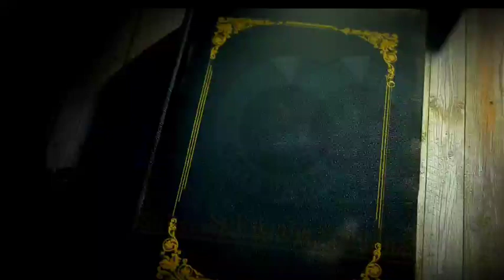दुखी जीवनकाे ब्यथा - Full Audio Novel Book|| By Amit Bhandari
Copyright Desclarimer under section 107 of the copyright Act 1976, allowance is made for "fair use" for purposes such as criticism, comment, news reporting, teaching, scholarship and research fair use is a permitted by copyright statute that might other wise be infringing, non-profit,educational or personal use tips the balance in favour of fair use.

Tiktok Id  ➡️   amitbhandari123  & ameet_story

हजुर हरूसङ्ग नि कथा छन भने मलाई खबर गर्न सक्नु हुनेछ ।हजुकाे
 कथालाई पनि ठाउँ दिने छु 🙏